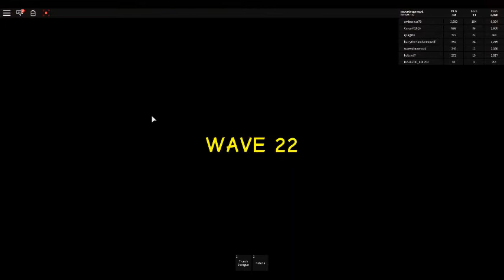zombie fun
to day we will be fighting zombies in zombie attack